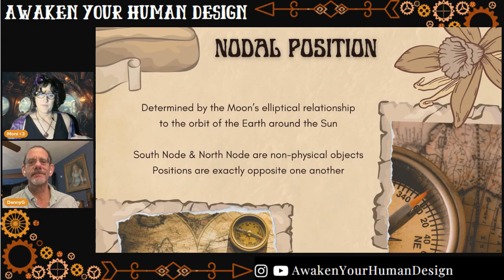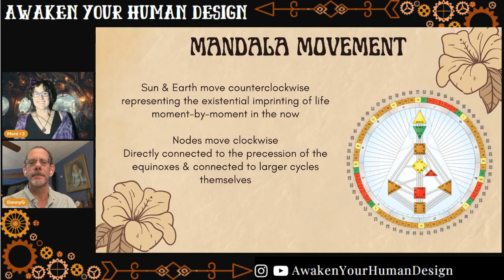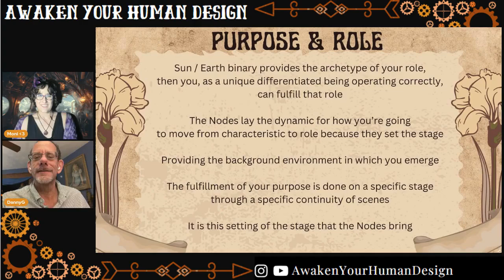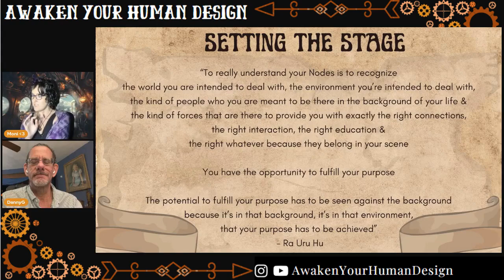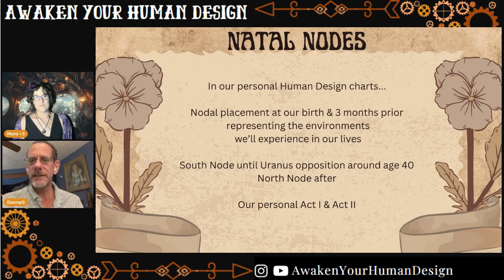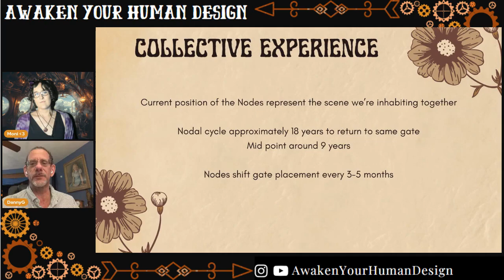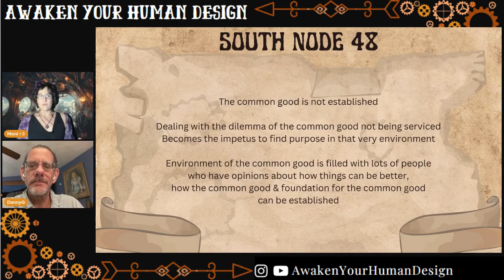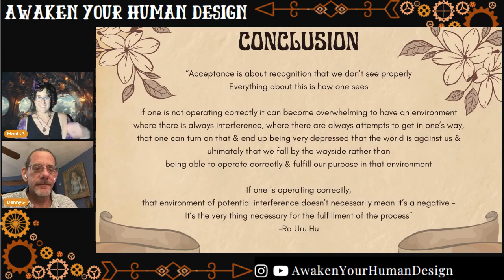~ Lunar Nodes in Human Design ~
🌒 LUNAR NODES: Your Soul's GPS in Human Design! 🌘
Ready to discover your life's cosmic compass?

The Lunar Nodes in Human Design reveal your soul's journey -
where you've been & where you're heading

Think of them as your spiritual GPS,  showing you the environment you perceive around you
If life is a great stage play, Lunar Nodes represent the set dressing & characters we meet

✨ Why the Nodes are your spiritual roadmap
✨ The South Node: Your environment until Uranus Opposition around age 40
✨ The North Node: Your environment after Uranus Opposition

Ever wonder why certain life lessons keep repeating?
Or why some new experiences feel scary but somehow "right"? Your Lunar Nodes hold the key to understanding these profound patterns!

0:00 Nodal Position
0:16 Mandala Movement
2:17 Purpose/Role of Lunar Nodes
4:45 Setting the Stage
8:33 Natal Nodes
10:15 Collective Experience
11:30 Correct Scene in Our Movie
12:43 Conclusion